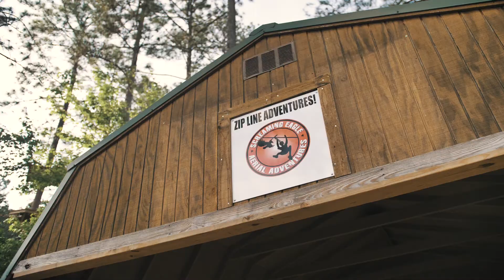Screaming Eagle Zip-lines at Wind Creek State Park (GH5)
GH5 / GH4 / DJI Phantom 3 Pro / Various GoPros

Links to my GH5 Gear:
Lexar SDXC UHS-II Card
Lexar UHS-II Reader